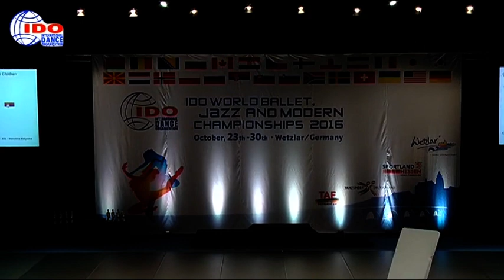Maša Anić | World Champion | Don't be afraid to fall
"Don't be afraid to fall"  Maša Anić
1st place IDO World Championship 2016
Contemporary solo children
Choreographers: Staša Stanković and Nataša Gvozdenović
Costume: Nataša Vranešević